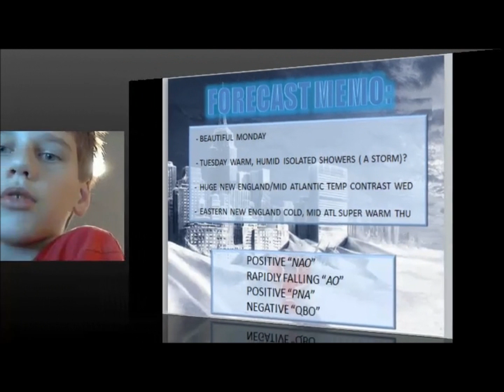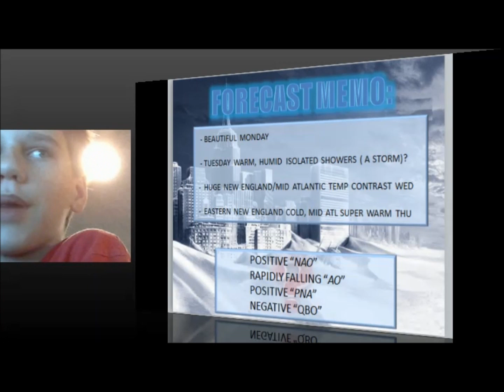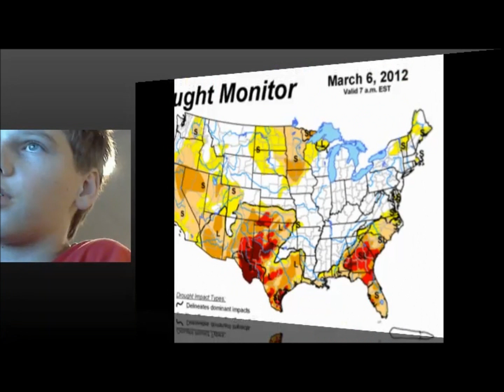March 13th - Warmth trollin the east coast!